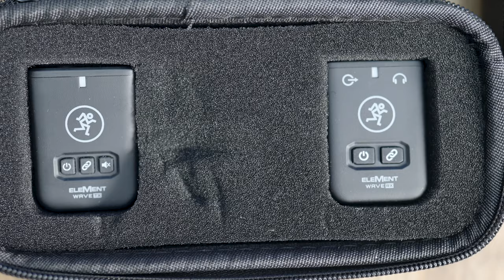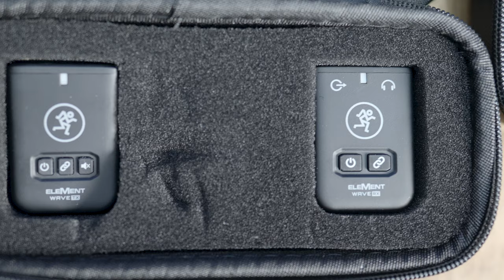XLR MIKROFON EGYBŐL A KAMERÁDBA ✖️ Mackie EM Wave TESZT ✖️ SZÁNTÓ PÉTER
A hangrögzítés elég komplikálttá tud válni: különböző mikrofonok, XLR, kis jack, hangrögzítő, audio interface, utólagos szinkronizálás és még sorolhatnám. Ebben a videóban egy hihetetlenül egyszerű megoldást mutatok be, amivel egyből a kamerába rögzíthetjük a hangot, méghozzá vezeték nélkül, egyből a kamera videó fájljába! Ismerd meg a Mackie Element Wave széria XLR és csiptető mikrofonos verzióját! 😎

Timestamp:
00:00 Miért olyan nehéz a jó hangzás és mi a megoldás
1:23 Disclaimer
1:34 A legjobb csomagolás
2:20 Funkciók
3:09 Mackie EM Wave Lav
4:31 Mackie EM Wave XLR
5:54 Hangteszt
6:43 Egyéb opciók